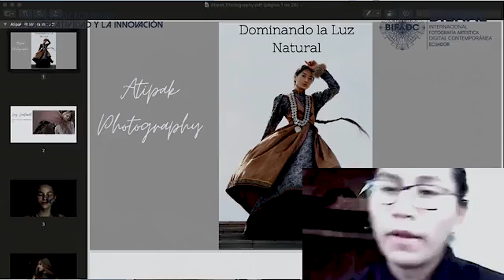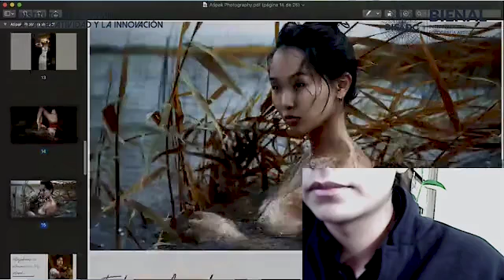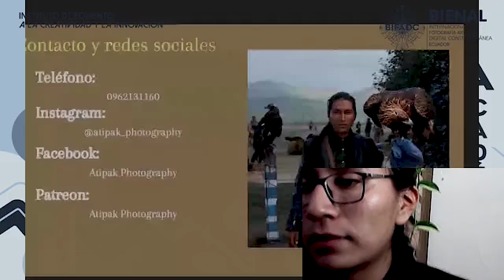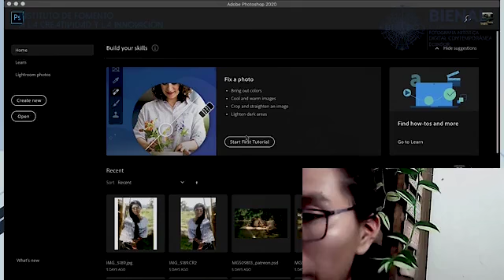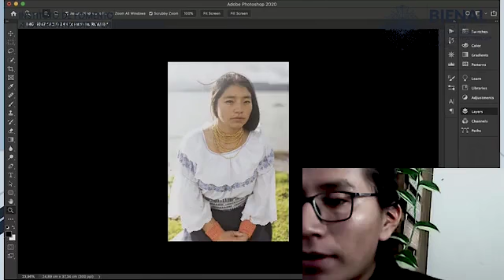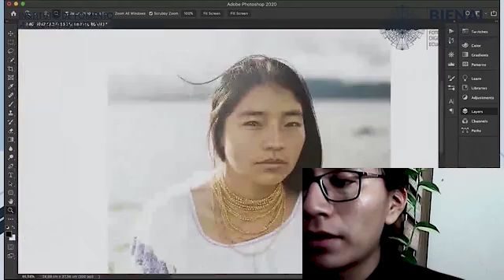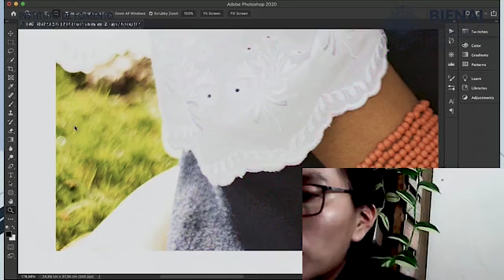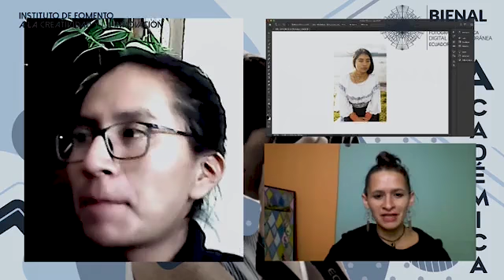🎓👓JORNADA ACADÉMICA FOTOGRÁFICA👓🎓:07 John Bautista (FOTOGRAFÍAS FINE ART CON LUZ NATURAL)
Biografía
Mi nombre es John Jairo Bautista Males, tengo 26 años de edad, nací en la ciudad de
Otavalo el 12 de marzo del 1994 y soy fotógrafo de profesión. Gran parte de mi infancia
transcurrió en Guayaquil, donde continué con mis estudios académicos y luego los estudios
musicales. Se me presentó la oportunidad de viajar a Rusia y así pude estudiar fotografía de manera profesional, especializándome en fotografía artística con luz natural. El estar siempre en busca de nuevos rostros, culturas o aprendizajes para enriquecer mis fotos, me ha hecho viajar a Rusia, Mongolia, China, Kazajistán, Georgia, Finlandia y algunos países de América del Sur.
En el transcurso de mi carrera he tenido algunos reconocimientos, tanto a nivel nacional como internacional, como por ejemplo algunos concursos a nivel latinoamericano, también he
realizado entrevistas a paginas rusas y a medios de comunicación ecuatorianos y bolivianos.
En estos momentos me encuentro viviendo en Otavalo, doy clases de retoque avanzado a personas de diferentes partes del mundo y también trato de hacer fotos originales, sobre todo que sean de alguna manera trascendentales para la cultura indígena, ya que mi propósito es enaltecer la belleza olvidada.